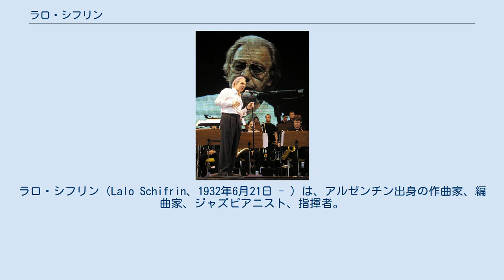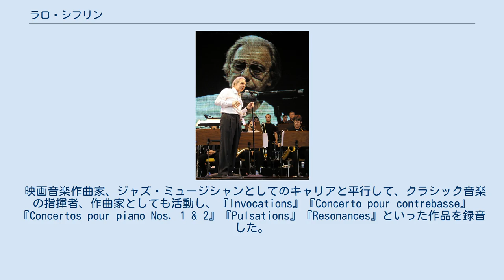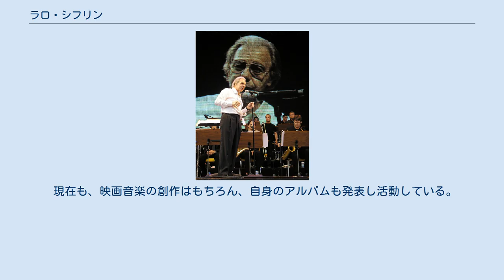ラロ・シフリン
ラロ・シフリン（Lalo Schifrin、1932年6月21日 - ）は、アルゼンチン出身の作曲家、編曲家、ジャズピアニスト、指揮者。
 『ブリット』、『ダーティハリー』、『燃えよドラゴン』といった映画や、『スパイ大作戦』、『スタスキー&ハッチ』といったテレビシリーズの作曲家として有名。
 本名は、ボリス＝クラウディオ・シフリン。
ブエノス・アイレス生まれ。
父はヴァイオリン奏者。
6歳からピアノを習い始め、エンリケ・バレンボイム（ダニエル・バレンボイムの父）、次いで、アンドレア・カラリスに師事し、アルゼンチンの大学でクラシックを学んだ。
ジャズにも傾倒していたが、1950年代初頭にパリに留学し、パリ国立高等音楽・舞踊学校で、オリヴィエ・メシアン、シャルル・ケクランに師事した。
 フランスで、ジャズ・ピアニスト、アレンジャーとしてキャリアを歩み始め、ヴォーグ、エディ・バークレーから何枚かのラテン音楽のレコードを録音した。
1950年代終わりに、アルゼンチンに帰国し、ジャズ・ミュージシャンとして活躍した。
同じくアルゼンチン人であるガトー・バルビエリとも共演した。
1958年に、ディジー・ガレスピーに出会い、ガレスピーのために、『Gillespiana Suite』を書き下ろした。
1960年にニューヨークでガレスピーに再会し、ディジー・ガレスピー楽団のピアニスト兼アレンジャーとして参加し頭角を現す。
アメリカに移住。
ザビア・クガート、クインシー・ジョーンズなどの楽団にも参加、自身のバンドでも活躍した。
これらのビッグバンドでの活動では、ジャズのみならず、ラテン、ボサノヴァなどの要素も消化していった。
 シフリンは、ヴァーヴに所属していたため、スタン・ゲッツ、カウント・ベイシー、サラ・ヴォーン、ジミー・スミス、ルイス・ボンファ、カル・ジェイダー等の作品に参加した。
ヴァーヴが、映画製作会社メトロ・ゴールドウィン・メイヤー（MGM）の子会社だったために、シフリンは、間もなく、MGMの映画作曲家となった。
この頃からシフリンはハリウッドに移り住み、映画やテレビシリーズのために数々の曲を書くことになる。
 特に有名なのはテレビドラマ『スパイ大作戦』（ミッション・インポッシブル）のテーマで、4分の5拍子を用いてダイナミックなサウンドを創り上げた。
また、ブルース・リー主演の映画『燃えよドラゴン』では、シンセサイザーも使用しオリエンタルなアレンジを施した。
 映画音楽作曲家、ジャズ・ミュージシャンとしてのキャリアと平行して、クラシック音楽の指揮者、作曲家としても活動し、『Invocations』『Concerto pour contrebasse』『Concertos pour piano Nos. 1 & 2』『Pulsations』『Resonances』といった作品を録音した。
ホセ・カレーラス、プラシド・ドミンゴ、ルチアーノ・パヴァロッティといった、いわゆる「三大テノール」のツアーにも参加している。
 1994年、第47回カンヌ国際映画祭で審査員を務めた。
これまでにグラミー賞に21度ノミネートされ4度受賞。
アカデミー賞は6度ノミネートされ、2018年にはアカデミー名誉賞が授与された。
 現在も、映画音楽の創作はもちろん、自身のアルバムも発表し活動している。